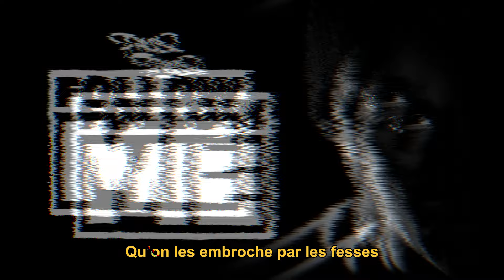Paco - Follow Me ( Cover Officiel )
Prod : H’OldSoulMusic
Mix : @sarbacaneofficiel
Mastering : Giobbe
Visuel : @SlobDesign
Addictive Music / Mis associés éditions